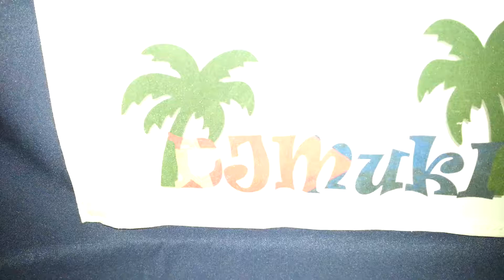Dj Muki @ Tuluz Lotrek - Salsa party gone CRAZY!!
Hot salsa party in Belgrade, gone CRAZY!!! Dj Muki IS IN THE HOUSE!!!